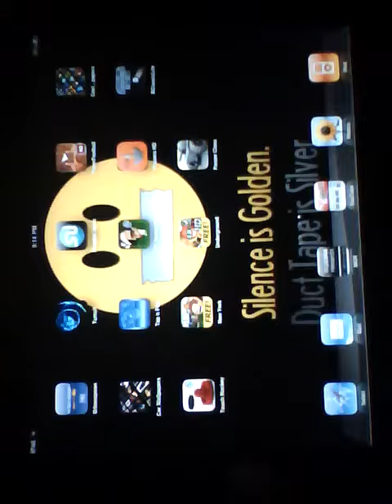Blocks Classic application for iPad